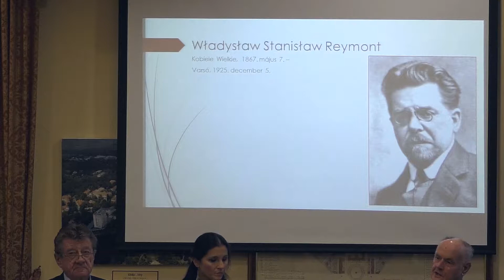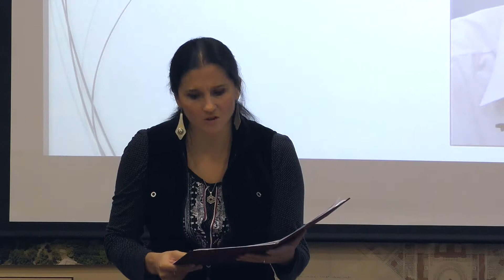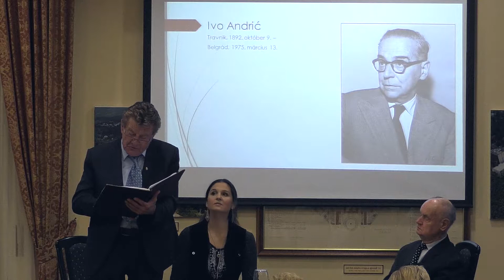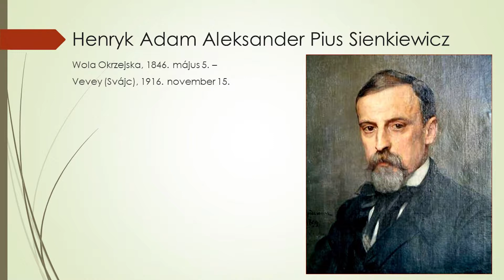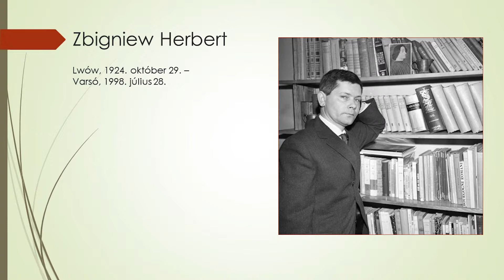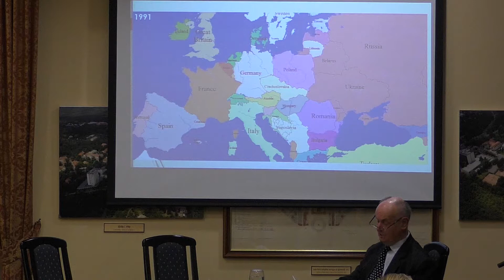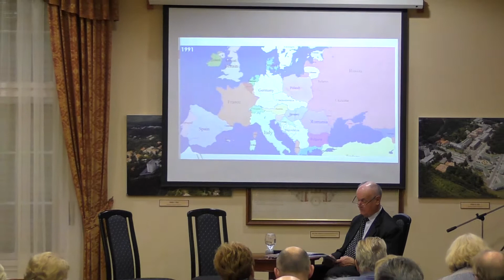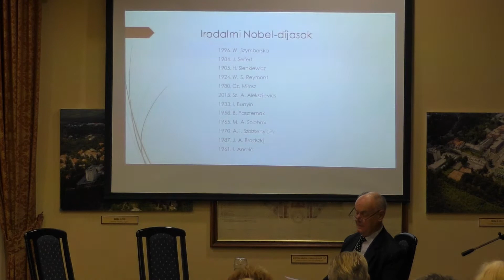D. Molnár István. Ismerkedjünk a XX-XXI. sz-i szláv nyelvekkel - 2017. 10. 12.